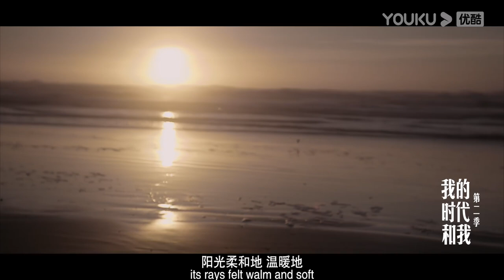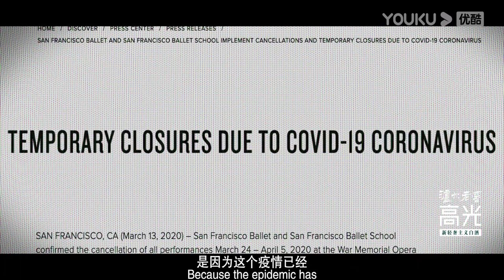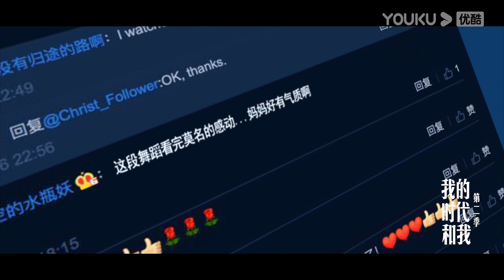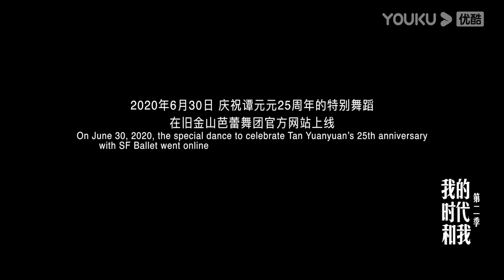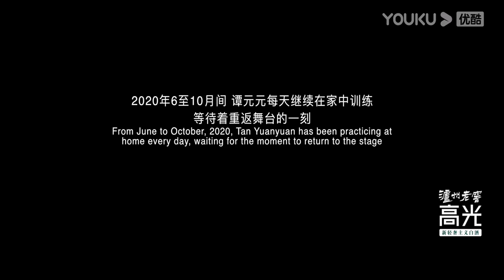ENGSUB【我的时代和我 第二季 My Legacy and I S2】EP6 谭元元：一个舞者的第二十五年 | 现象级人物纪录片 | 优酷纪实 YOUKU DOCUMENTARY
★简介：人物纪录片，通过故事性的纪录手法、多维度立体化地诠释事件背后，其个人智识、精神趣味和时代价值。旨在挖掘和呈现当今世界各职业领域杰出华人代表，探讨日益趋同的时代语境下，拥有自我价值观念、忠实个体选择的重要性，也借此探究当今时代个体的精神独立性与文化多样性的积极意义。
★嘉宾：谷爱凌 / 王一博 / 武磊 / 黄成希 / 郎朗 / 谭元元 / 傅厚民 / 崔宝秋 / 徐冰
★更新时间：每周二18点（UTC+8）更新1期，会员可抢先看一周。
Update Schedule: Update 1 EP at 6 pm(UTC+8) every TUE; YOUKU members can watch the new EP 1 week in advance.